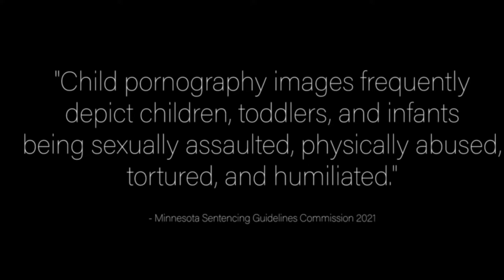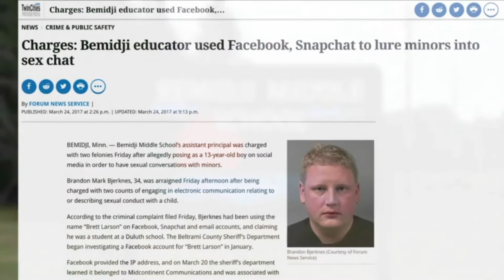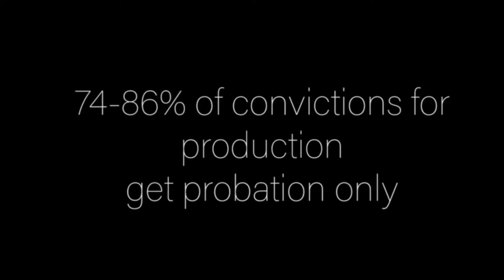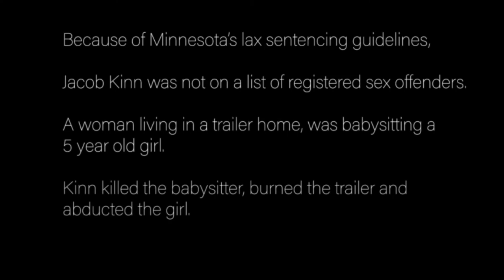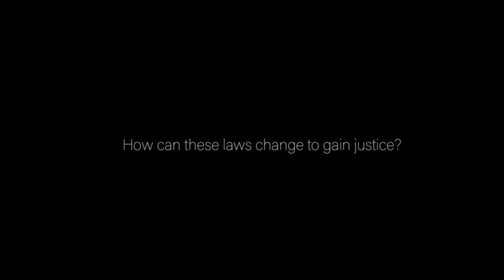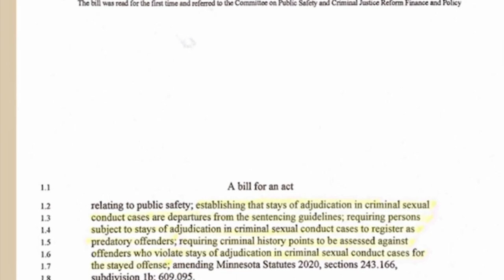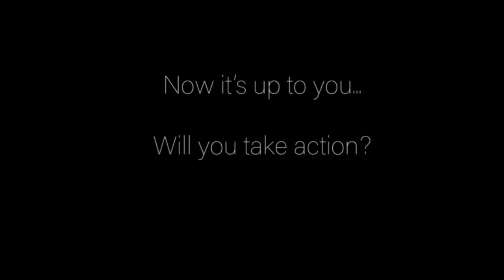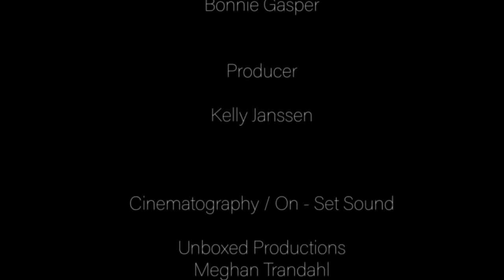Shattered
Child Predators count on us not understanding just how dark their hearts are, and how much deviant pornography they have consumed to reach such a state of inner psychopathy... to where they can target, groom, and use minors for their own deviant sexual gratification. They also count on lawmakers going easy on offenders in terms of the Sentencing Guideline and the criminal penalties they enact, when such an offender is "only " found in possession of child pornography... which inevitably also means the distribution/dissemination of the same kind of heinous material. And, that is why 'Shattered' is such an important film, as it is intended to help lawmakers understand that the possession and distribution/dissemination of child pornography by an offender really is only the tip of the iceberg of the harm they are causing, and that such offenders are inevitably doing much more behind closed doors.

I am honored to have played a part in the production of this important film, as I was able to share insights from my years of clinical work, treating both sexual abuse survivors and sexual predators. I trust it will open the eye of many, so that we can help lawmakers understand that our sympathies must be with the victims of sexual offenders, and not toward the offenders. Also, they must understand that only a tough approach to such offenses will increase public safety, and help to prevent future victims.

From the original description of the film::
"With gripping statistics and testimonies from law enforcement officers, a lawmaker, and victims, SHATTERED breaks the silence on Minnesota’s feeble sentencing guidelines for predators convicted of crimes involving child sexual abuse imagery. Is Minnesota becoming a “catch and release” state for predators?
Watch this documentary then go to Protect Minnesota’s Kids Act to learn how you can be part of the solution.
Note: This video is not intended for children."

For information on Jon K. Uhler, LPC's work with sexual predators,

To access the original version of this film, and The Child Protection League of Minnesota, visit: